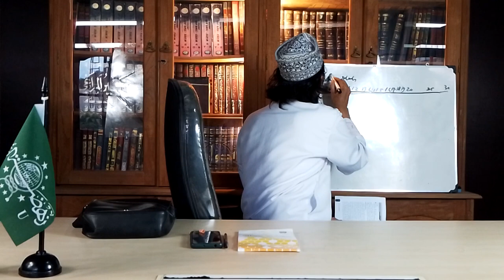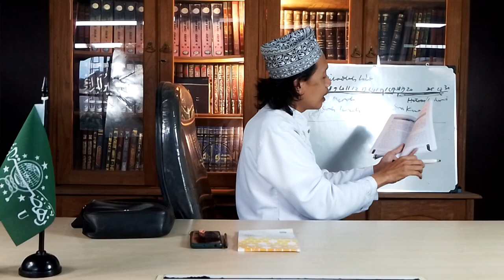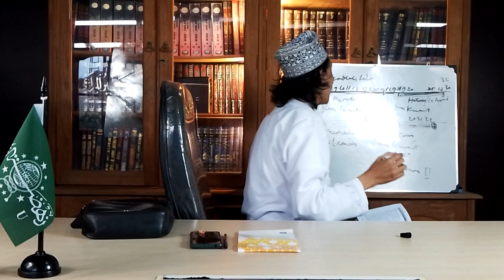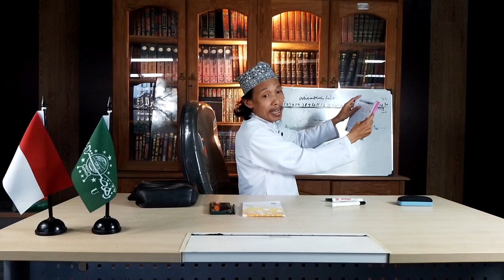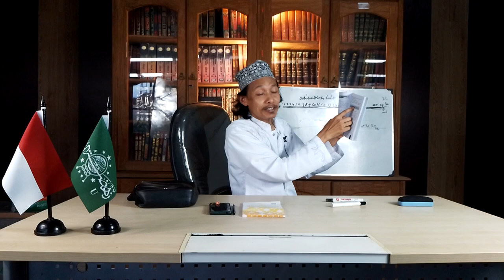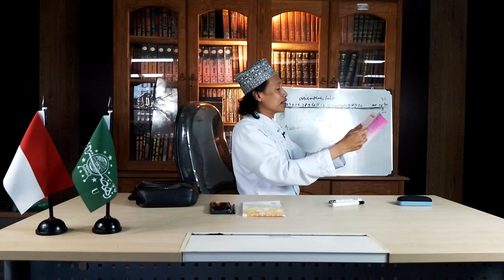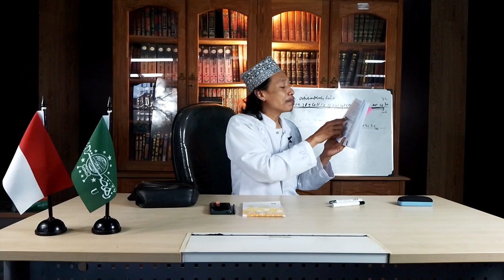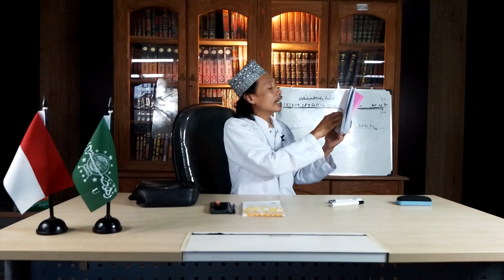K. Maemun Zubair - Bab (10) Haid Dan Seputar Wanita